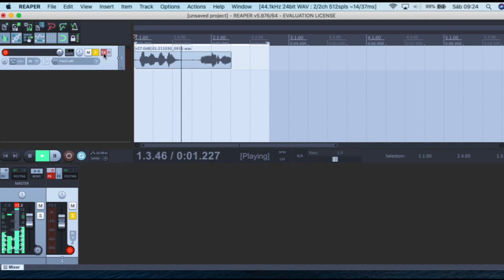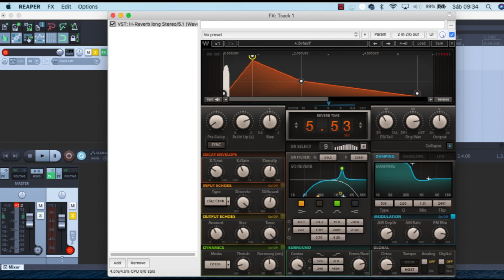H-Reverb 5 1 - Tutorial: Por que ele não funciona no Ableton live 11?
✓Outras dicas:

• Inicie o plug-in Waves H-Reverb em seu reverb aux buss ou inserção de faixa.
• Envie um sinal para o reverb aux e ouça por meio do preset padrão.
• Percorrer as predefinições usando o controle de seta da predefinição anterior/seguinte na parte superior da barra de ferramentas.
• Você também pode clicar no menu carregar, onde encontrará uma biblioteca de predefinições categorizado por aplicação (Hall, Plate, Room, etc.) bem como predefinições de engenheiros e produtores de som de renome mundial.
• Depois de encontrar uma predefinição legal, permita-se ser um pouco criativo e experimentar com os controles.
• Existem alguns controles avançados, então tentamos colocá-los de uma maneira que o ajudará a usá-los sem muitos problemas. Quanto mais você usa o plugin mais entenderá o que cada uma das seções pode fazer.